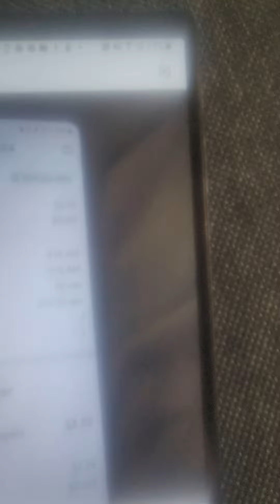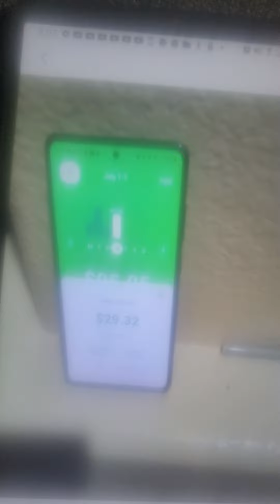You call this an Independenc day. Its anything but Independancce.